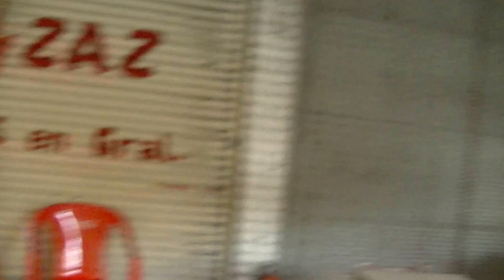ajedrez callejero (Saurón-Facundo)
NUEVO ¡¡¡ Amigos del ajedrez bala a 3 min, Sres en un día en donde fuimos expulsados de todas partes, terminamos en el taller de costura Zig Zag, aca Saurón con problemas desde la apertura perdiendo dos peoncitos, pero buscando ataque, los dos al short, Saurón manda dama arriba y se mete en una serie de lances y descubiertos que Facundo le tira, para irse con unos peones bala centrales, Saurón aguanta lo que puede y busca abrir para arrimar material, pero Facundo no perdonó aca, le pegó el jaque de la felicidad y en una seguidilla lo mandó a boxes con mate en seco en una veloz partida, Taller de costura Zig Zag, Montevideo, Uruguay.